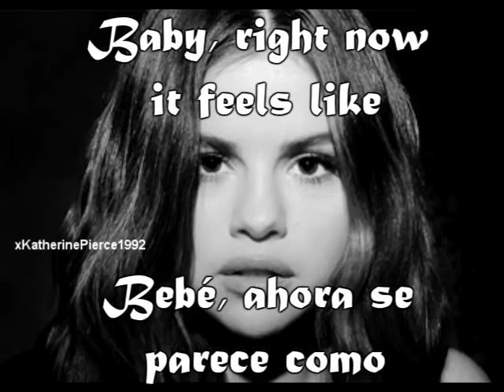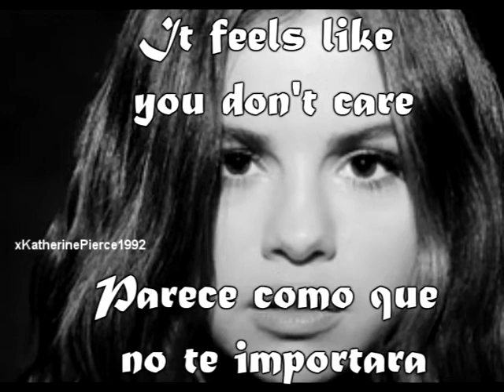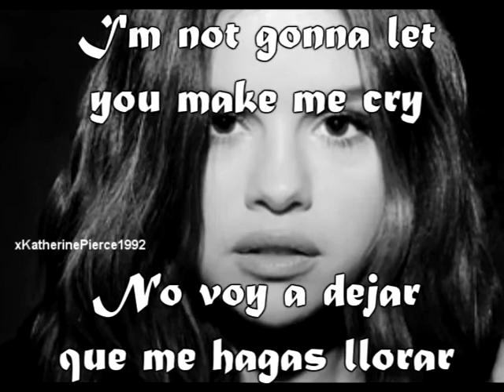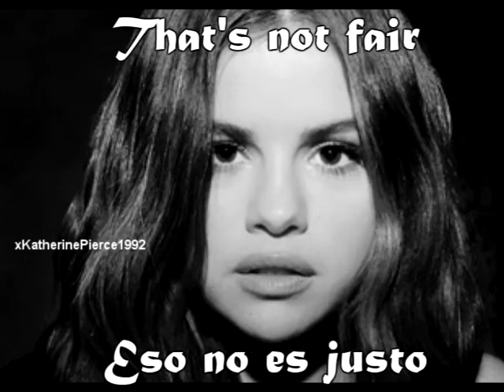Selena Gomez - Rare - Subtitulos Español Inglés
[Verse 1]
Baby
You've been so distant from me lately
And lately

[Pre-Chorus]
Saw us gettin' older (Older)
Burnin' toast in the toaster

[Chorus]
Always there
But I know that I’m special (So special), yeah

[Verse 2]
Baby
No reason
Why you and I are not succeeding, ah-ah (Mmm, ah, ah)

[Pre-Chorus]
Saw us gettin' older
Why you act like I’m not there (Oh)
Baby, right now it feels like (What?)

[Bridge]
Didn't you know I'm hard to find? (Find, hard to find)

[Chorus]
You don't do the same for me, that's (That's) not (Not) fair
To make me feel rare (Ooh yeah)

[Outro]
Ah, ah (So rare)
Rare
Ah, ah